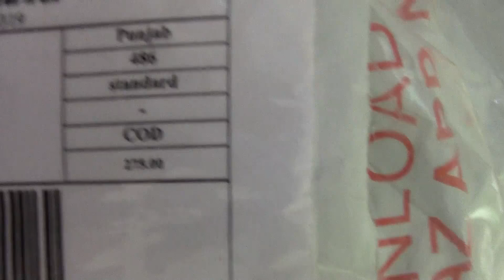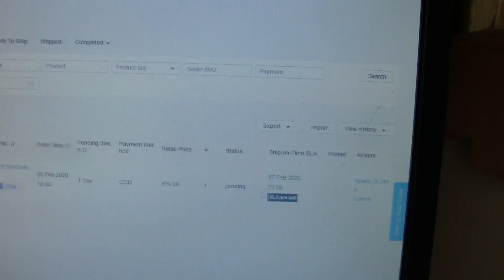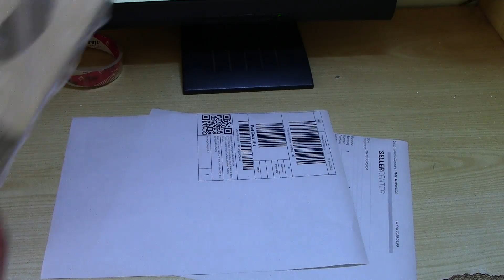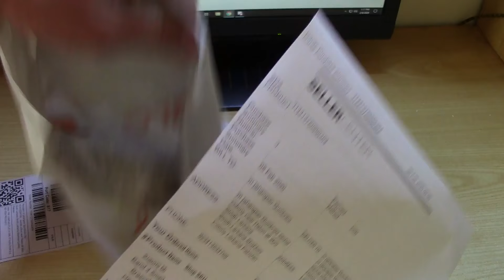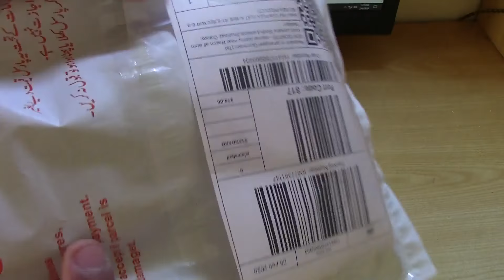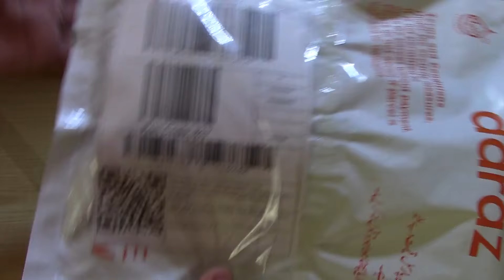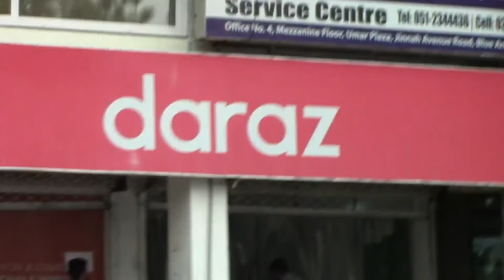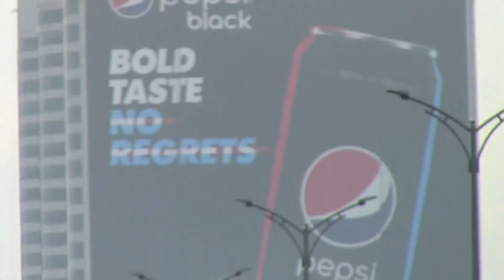Daraz.pk order manage, packing and shipping information | selling on Daraz Step by Step Explained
How to sell on daraz.pk | Daraz seller account

How to create Daraz.pk seller account

Daraz pk Order Manage,Paking and Shiping Information In Urdu For Seller
how to pack darz.pk custumer order
how to deliver order from custumer
manage daraz order
full order detaile for reciving daraz.pk
manage order daraz seller center
shiping order daraz.pk
how to ship order daraz
daraz packing guaid
daraz packaging guidelines